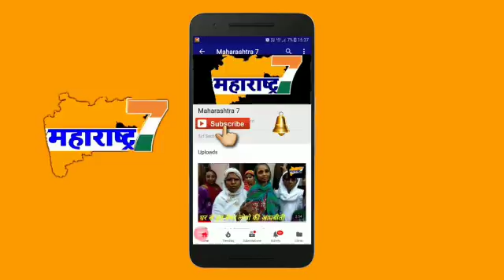New promo MH7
Maharashtra 7 new running promo Local